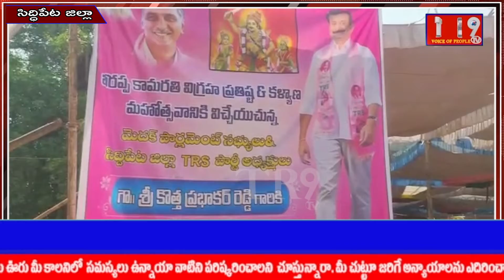మిడిదొడ్డి మండలం కొండాపురం గ్రామంలో శ్రీ బీరప్ప కామ రాతి విగ్రహం ప్రతిష్ట